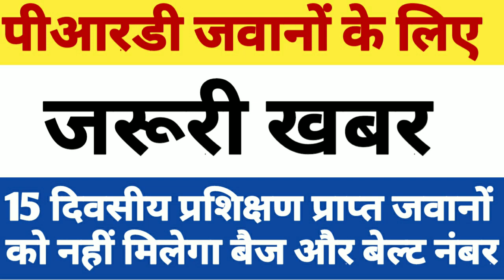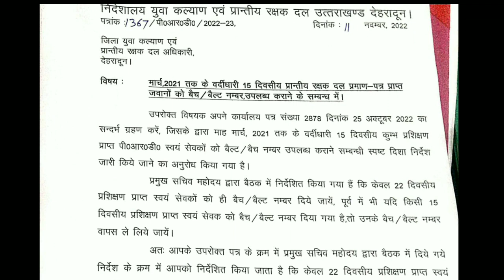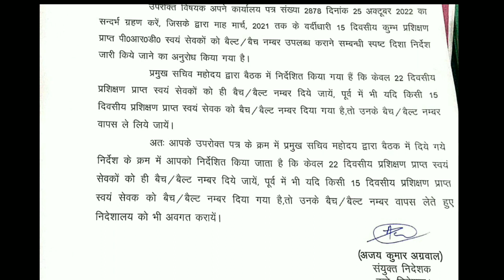पीआरडी जवानों के लिए जरूर खबर | जवानों को समान काम समान वेतन कब | साल भर रोजगार | PRD Latest News.